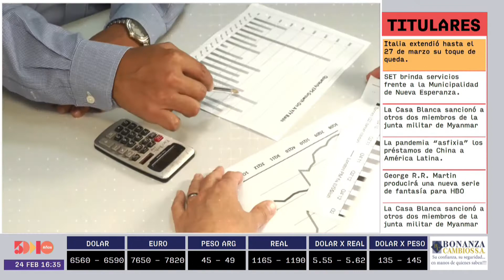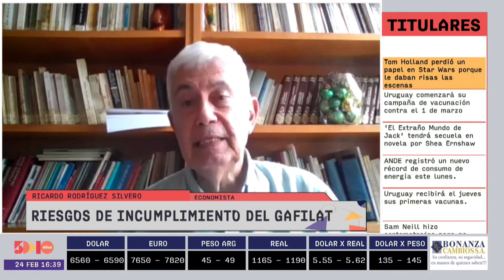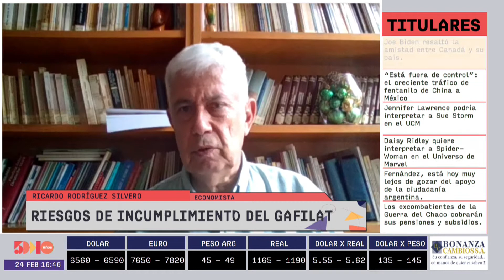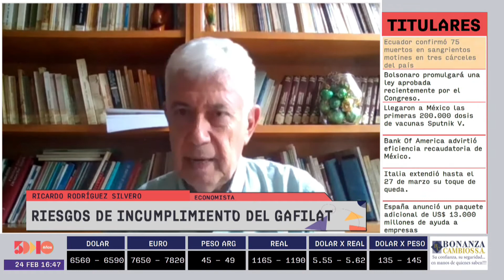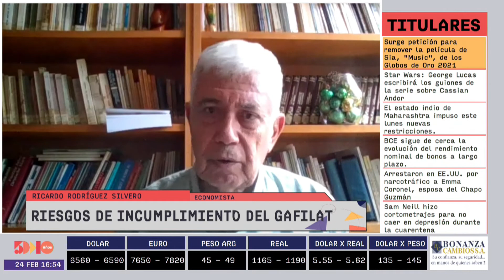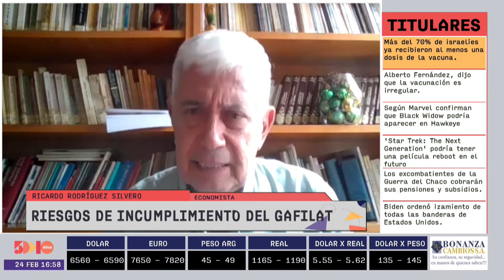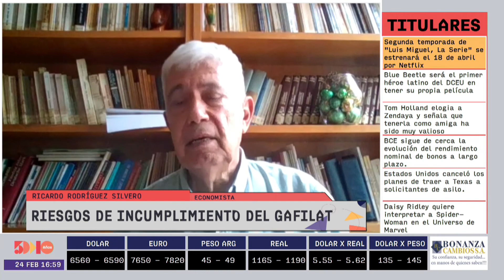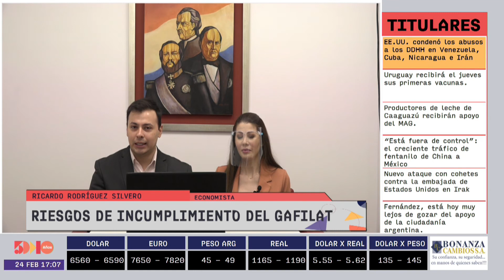Ricardo Rodríguez Silvero | Foro Empresarial PM | 5días TV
Foro emitido el día  24 de Febrero.

Invitado del día:
- Ricardo Rodríguez Silvero (Economista)

Tema:
- Riesgos de incumplimiento del GAFILAT